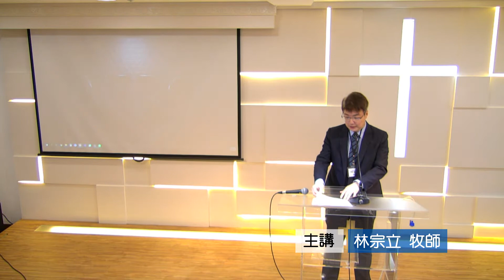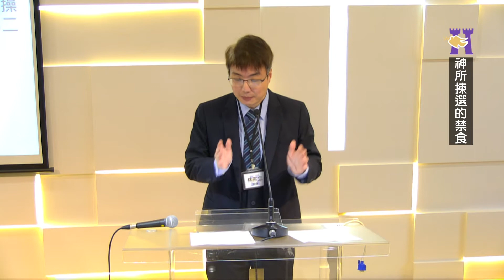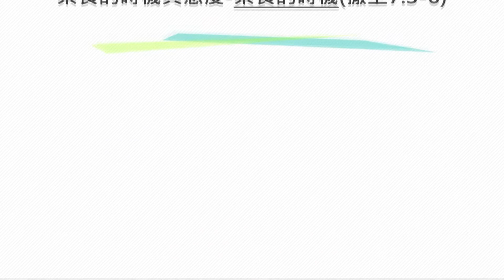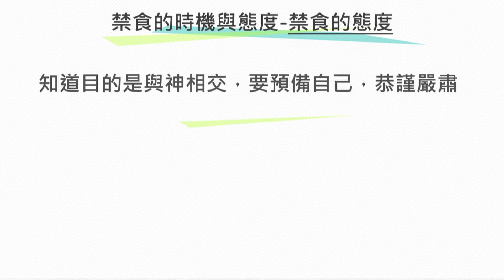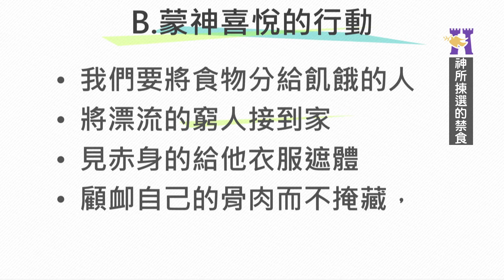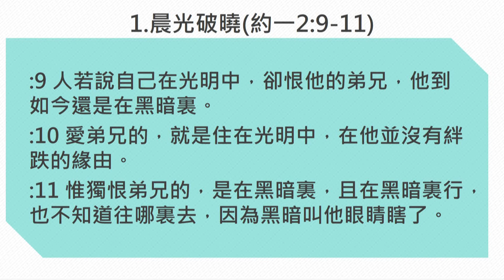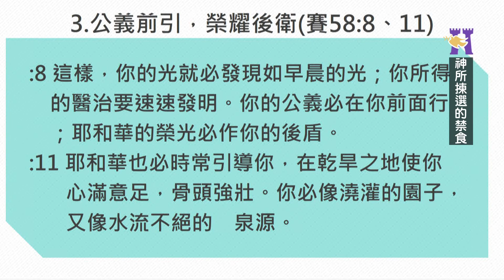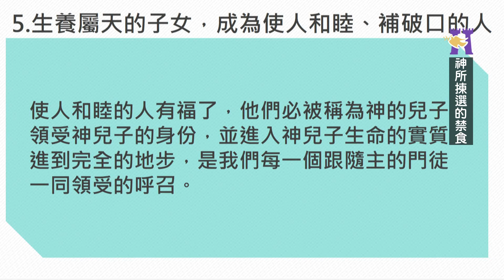20200223主所揀選的禁食 林宗立牧師 城上城